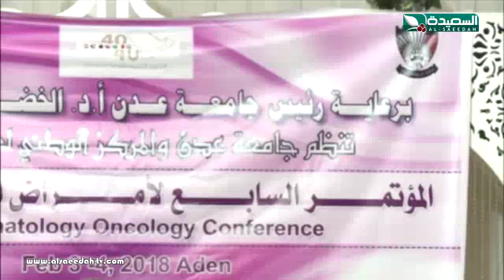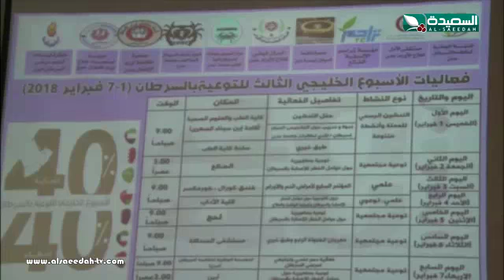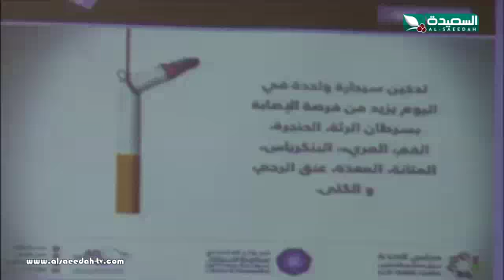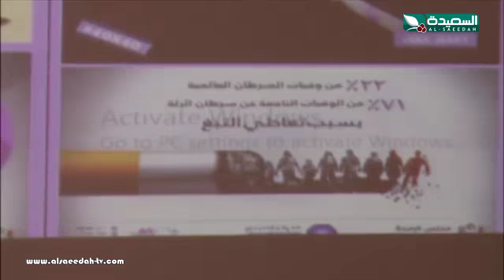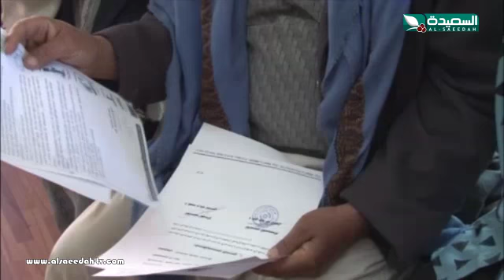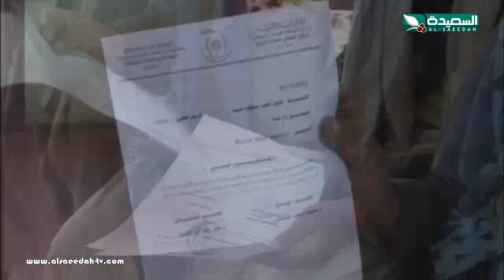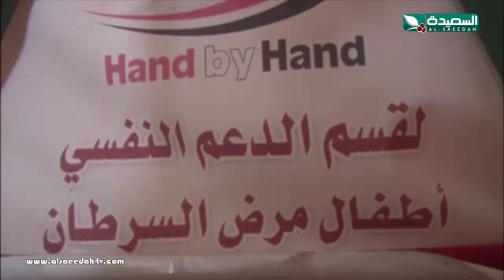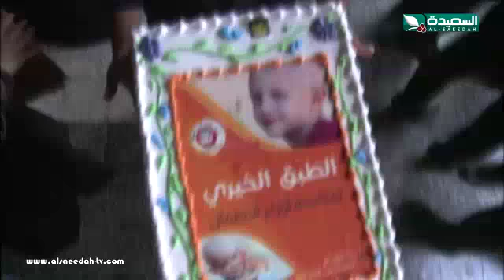صدى الأسبوع 9-2-2018م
حلقة برنامج صدى الأسبوع ليوم الجمعة الموافق 9 فبراير 2018 ، تقارير من مختلف محافظات الجمهورية من خلال شبكة مراسلينا ومن تقديم الإعلامي عبدالسلام الشريحي ، حصرياً على قناة السعيدة